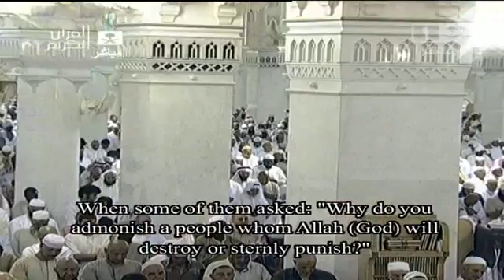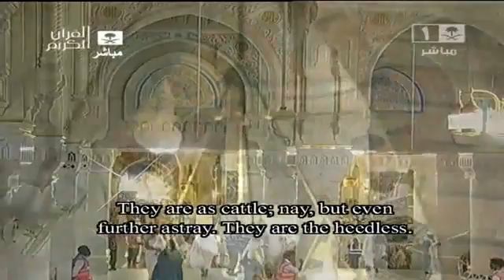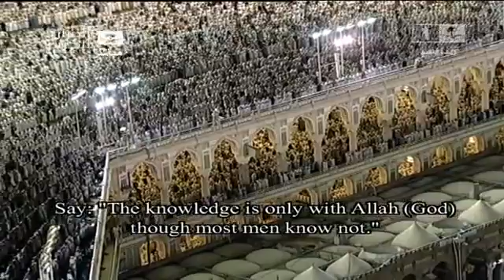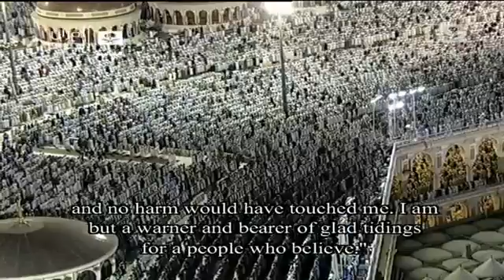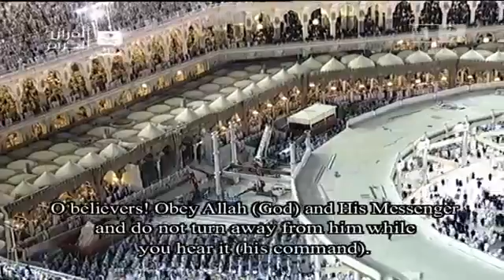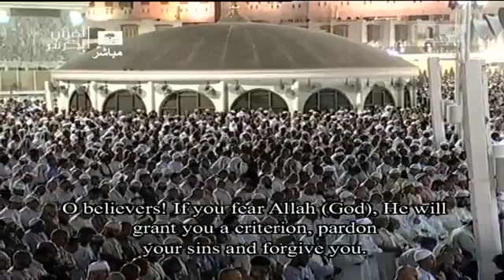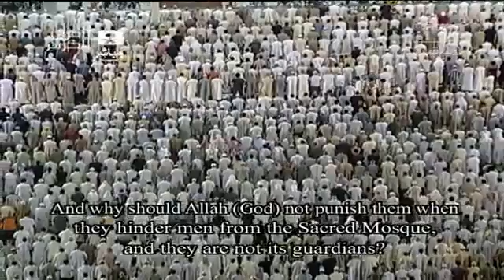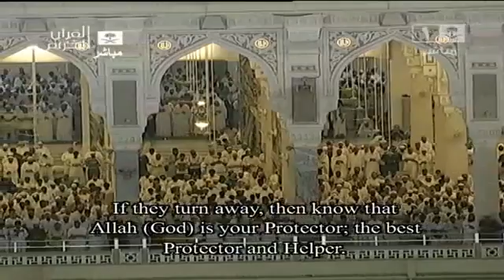‫صلاة التراويح رمضان 1434هـ الشيخ ماهر المعيقلي سور الاعراف 163 الى 206 والانفال 1 الى 40‬‎ 360p